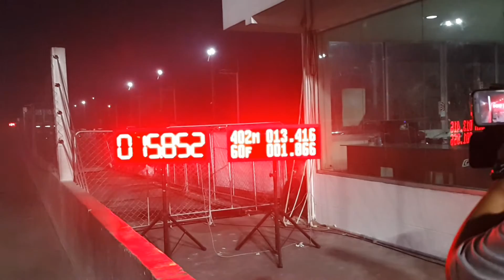โตต้าฟอร์จูนเนอร์ ซ้อมเวลา 13.416 sec. 402 M.